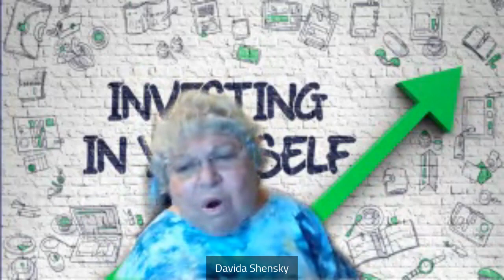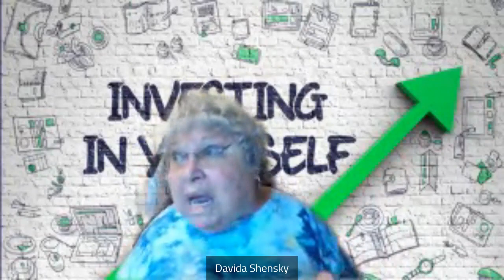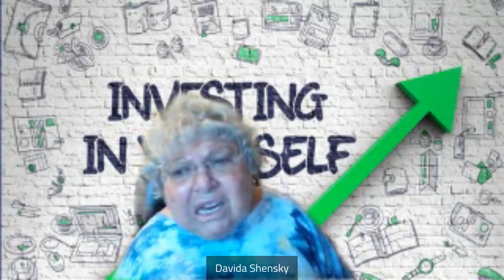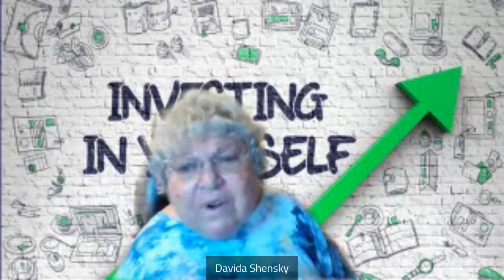How to Identify Gaslighting in Relationships & How You Can Deal with It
Gaslighting is a major red flag in a relationship, yet it's not-always-obvious to identify.
It is a form of emotional abuse in which one partner manipulates or demoralizes the other partner’s reality by forcing them to question their feelings, memories, thoughts, and experiences.
A victim of gaslighting can be pushed to the point where they began to question their own sanity/identity, as well as what is real within the world.

What Does Gaslighting Look Like?
Ultimately, gaslighting can have negative – even destructive – effects on a person’s:
• self-esteem
• emotions
• and sense of perception
Gaslighting with a partner usually occurs when a couple is struggling with the power dynamic and often becomes a ‘normalized’ part of the relationship. Often, it is difficult for the victim to realize they are being gaslighted, despite how apparent it may be to on-lookers.
The saying, “love is blind” can ring true, leading you to overlook and/or deny the abuse.
Nobody wants to admit that their relationship is not perfect, so one can habitually choose to ignore the harmful aspects. Nonetheless, you must step back and view your relationship in the same way an outsider would and truthfully analyze your relationship to see if you are a victim of gaslighting.